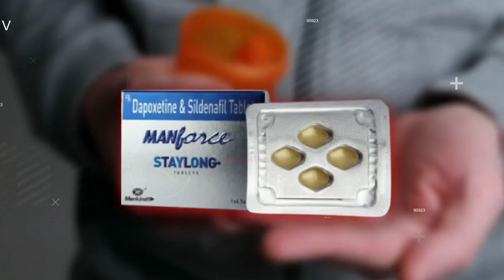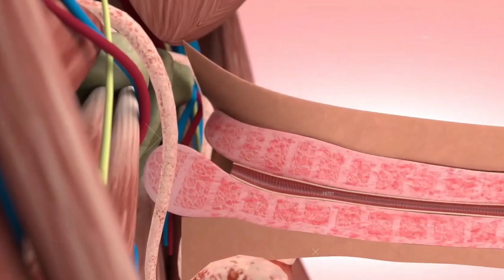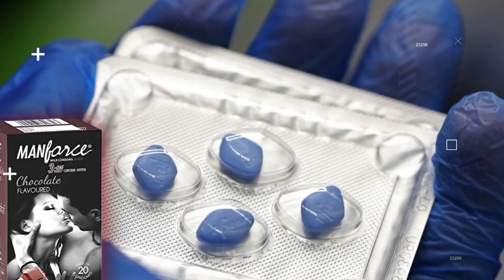5 વર્ષનો બાળક ચોકલેટ સમજીને ખાઈ ગયો આ દવા પછી જે થયું, 5 साल के साथ जो हुआ देखकर आपके होश जाएंगे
COPYRIGHT ANNOUNCEMENT . If any part of the contents of this channel is ( as a musician , label , image distributor or artist ) please send me a personal message and your contents will be removed within ( 24 Hours )

 The information provided in the video is based on newspapers and the Internet. This channel does not prove that this information is true or false, nor does it relate to any personal person and the photos and videos used in this video are for example only.

l am not owner of any content which i used in myy video all resource like picture or video from google or any other helpful site which help us to explain our
video nicely or deeply so i credit to my all work to google or any other sites . if i used any other's content
then i will definitely credit to him thanks i hope all owner understand to me if i used some content in my
videos

Thank Youu